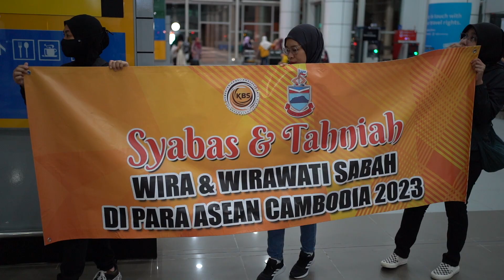TEMASYA SUKAN PARA ASEAN KE-12 CAMBODIA 2023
01hb Jun 2023 - Selepas seminggu atlet paralimpik rantau ASEAN menempuh Pelbagai onak dan duri, hari ini wira-wira sabah pulang dengan membawa pingat sebanyak 14 Emas, 9 Perak dan 4 Gangsa di mana Malaysia berjaya menduduki tempat keempat dalam carta pingat Asia Tengara yang mana Malaysia berjaya merangkul sebanyak 50 Pingat emas, 38 Pingat Perak dan 34 pingat gangsa.

Jumlah itu melebihi 33 pingat emas yang disasarkan untuk tamat di kedudukan keempat secara keseluruhan.

Tanpa dibarisi juara dunia seperti Datuk Latif Romly, Cheah Liek Hou dan Ziyad Zolkefli, membuktikan barisan atlet sedia ada mampu menggalas tanggungjawab dengan program akar umbi menampakkan hasil di kemboja.

Abdul Halim Mohammad merupakan penyumbang terbesar pingat bagi atlet sabah apabila beliau berjaya merangkul 5 emas dan 1 gangsa serta mencatat nama sebagai rekod acara iaitu 200M Ramapaian individu, 50M Gaya Bebas lelaki dan 50M kuak dada lelaki bagi kategosi S8-Kecacatan fizikal dan beliau sekali gus muncul sebagai atlet terbaik negara Malaysia. Manakala Atlet Ethan Khoo Yin Jun berjaya meraih 2 Emas, 2 Perak dan 2 Gangsa sekaligus mencatat rekod musim terbaik dalam acara renang 200M gaya bebas dengan catatan 2 Minit 4.85 Saat.

Tidak kurangnya juga kepada atlet para yang lain di mana Brady Chin Zi Rong berjaya memperoleh 2 Emas, Eddy Bernard 2 Emas, Doriah Paulus 2 Emas 1 Gangsa, Muhd Amin Burhanuddin 2 Emas 1 Perak, Eljoe Gutuoh 1 Perak, Heron Lee Wong 1 Perak dan 1 Gangsa, Wong Kar Gee 1 Perak, Brenda Anellia Larry 1 Perak, Rollen Marakim 1 Perak dan Jaflee Jikol memperoleh 1 Gangsa.

Syabas dan Tahniah kepada semua wira-wira atlet para Asean ke-12.